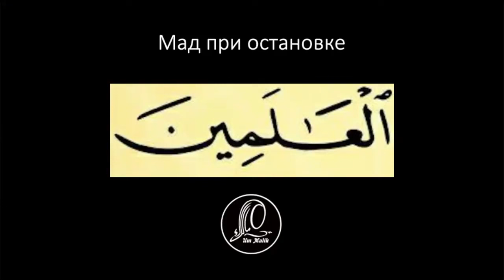11 урок | Учимся читать суру аль-Фатиха ПРАВИЛЬНО с ум Малик al-fatiha аль-фатиха